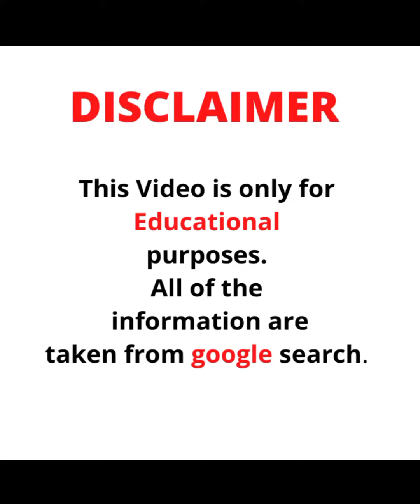Taylee Castro🇺🇸... Wiki Biography,age,weight,relationships,net worth 💕💕